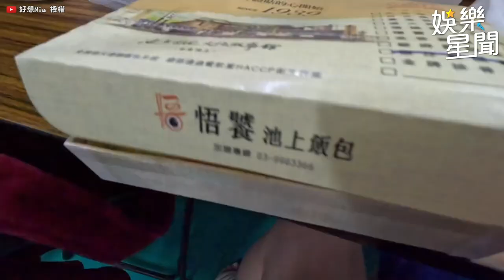台日女優Nia展現性感身材 與男粉互動挑戰最強手速！｜@star_setn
@haoxiangnia 授權